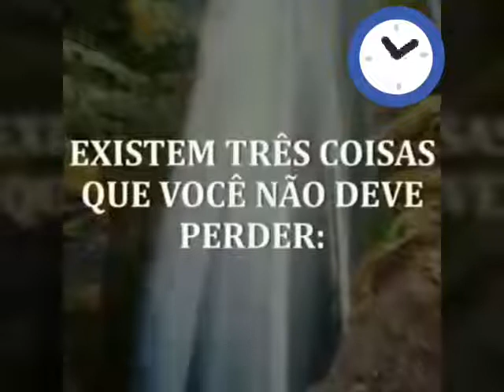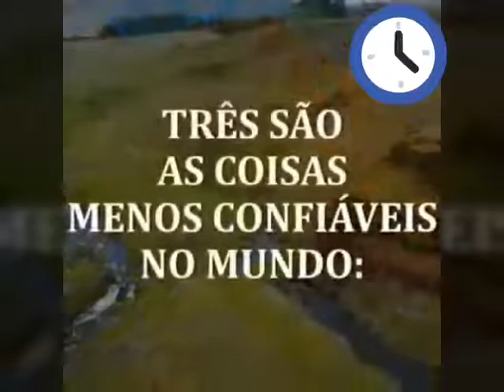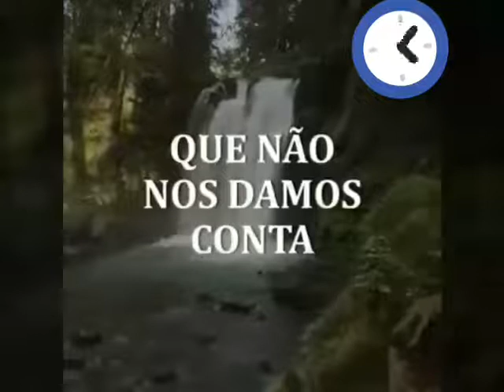MILTON JUNIOR . AMOR AMOR SEMPRE